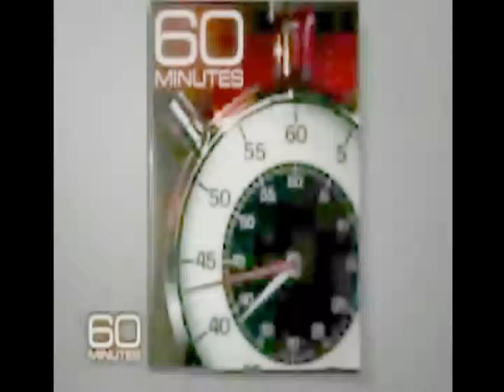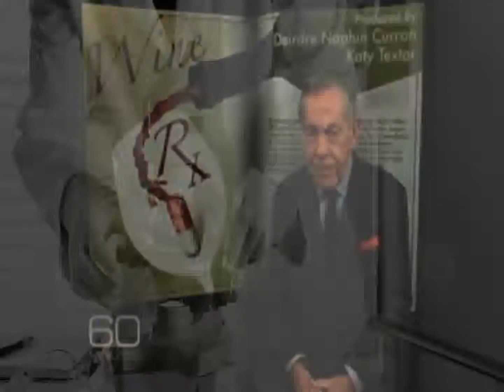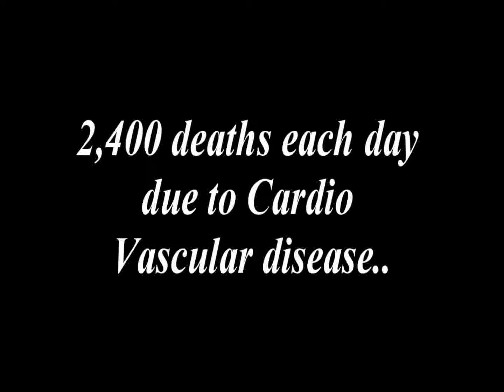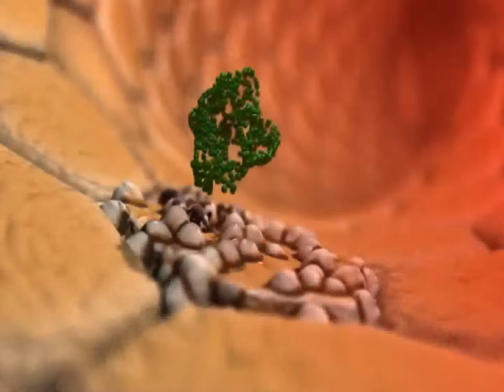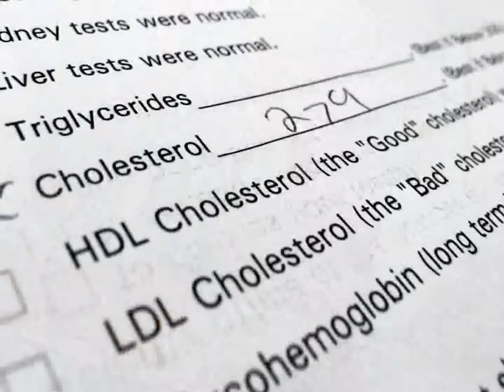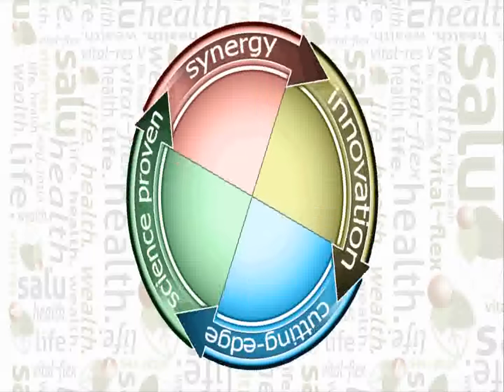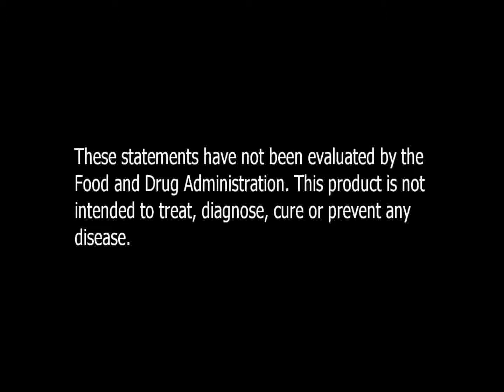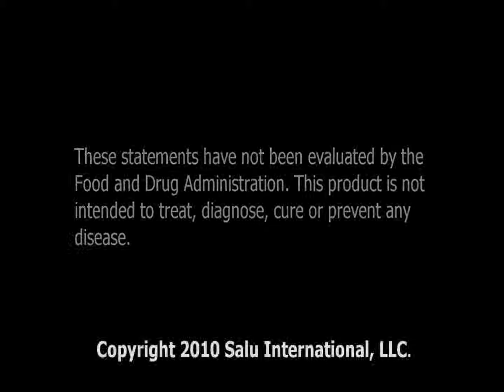Wine vs. Inflammation?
Does wine really play a part in our battle against free radicals and inflammation? Or are we looking in the wrong place for our healthy dose of antioxidants? Find out how Salu is scoring points against the major killers caused by inflammation; like heart disease, stroke, arthritis, depression and alzheimers.